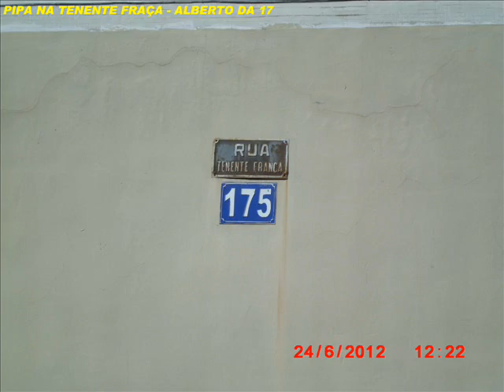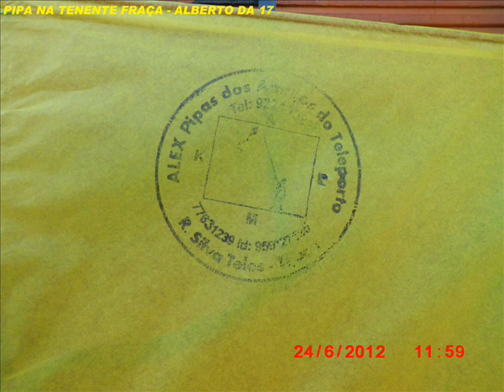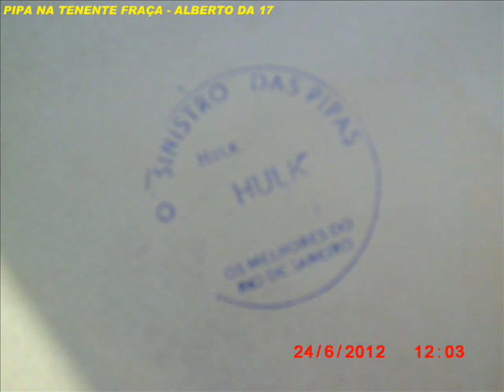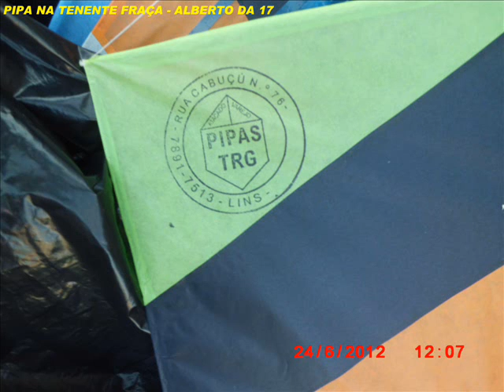PIPA NA TENENTE FRANÇA ALBERTO DA 17